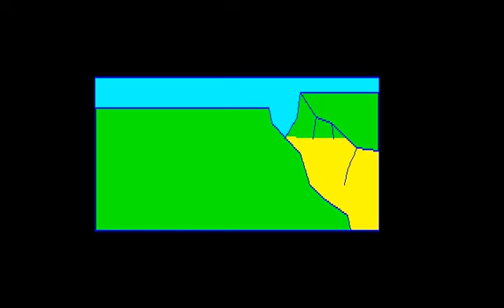[1100] PC88版『PENGUIN VILLAGE（ペンギンビレッジ）』OP～END MOVIE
開発元「ポニカ」より1884年3月にMZ-2000・PC8801版が発売された、あの「ドラゴンボール」「ドラクエ」のキャラクターデザインでお馴染みの、残念ながら2024年3月1日に急性硬膜下血腫のため68歳でこの世を去ってしまった「鳥山明」先生が、「週刊少年ジャンプ」（集英社）で1980年から1984年まで連載でコミック全１６巻の大ヒット漫画で、「Dr.スランプ アラレちゃん」で1981年 ～1986年「ドクタースランプ」で1997年 ～1999年にアニメ化もされた、「Dr.スランプ」の「ぺんぎん村」を題材にした、アドベンチャーGAME「PENGUIN VILLAGE」のオープニング～エンディングまでの映像です。
入力したコマンドの順番
8（前）→J（ゴルフで勝ったら道を教えて）→E（ボールを変えて）→S（打つ）→9（右）→8（前）→G（おとなしく出す物を出せ）→9（右）→D（キャンディーをあげる）→8（前）→8（前）→9（右）→8（前）→A（トリ山さんちは）→9（右）→8（前）→8（前）→O（オープン）→I（トリ山さん、こんにちわ）